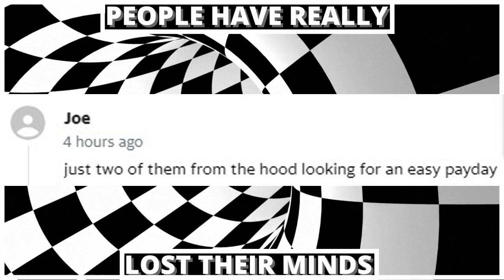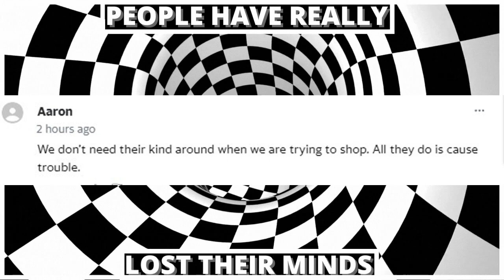2 Black Women Accused Of Stealing At A Dollar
[Chapters]
 00:00 Introduction
2:00 Comments
3:58 My Thoughts